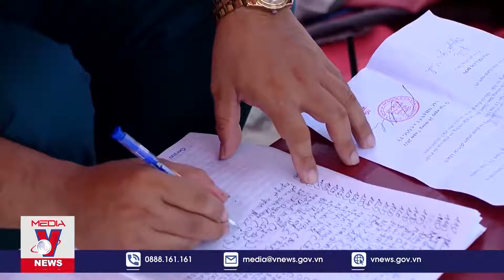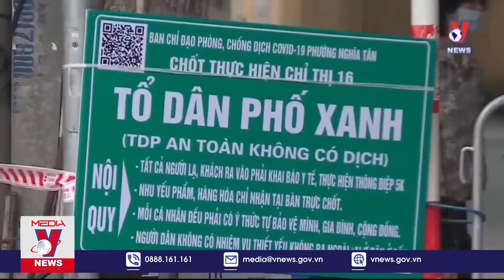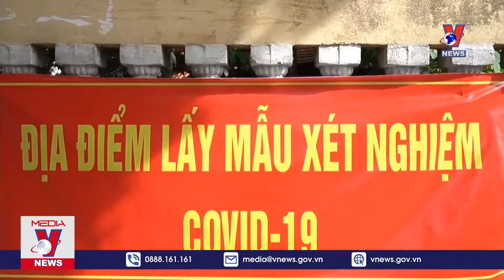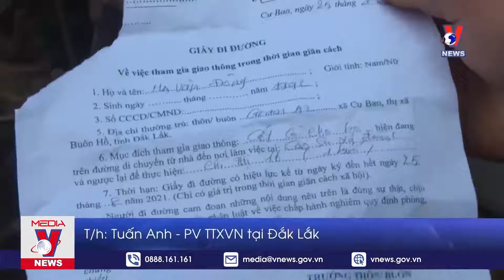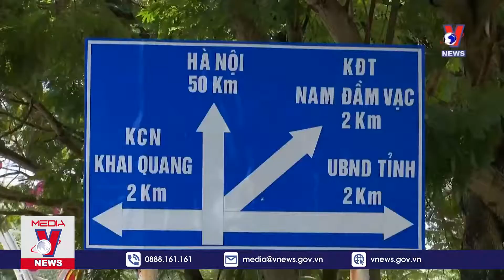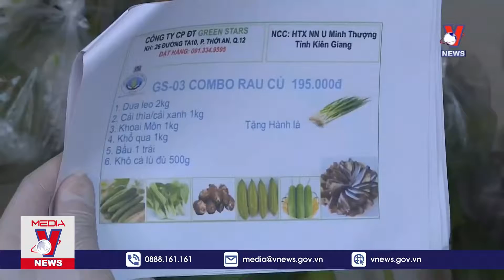Tin Nóng Covid-19 Trưa 10/9 - Thông Tin Cập Nhật Mới Nhất Từ Bộ Y tế - VNEWS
VNEWS - Thông tin cập nhật từ Bộ y tế những tin tức nóng nhất về dịch Covid-19 của Truyền hình thông tấn ngày 10/9/2021 sẽ có những thông tin đáng chú ý sau: Tính từ 6h00 đến 12h00 ngày 10/9, trên địa bàn thành phố ghi nhận 09 ca bệnh dương tính với SARS-CoV-2, trong đó 02 ca tại cộng đồng, 05 ca tại khu cách ly, 02 ca khu vực phong tỏa. Các quận, huyện ghi nhận thêm bệnh nhân mới là Thanh Xuân (03), Hai Bà Trưng (03), Đống Đa (02), Phú Xuyên (01). Phân bố theo chùm ca bệnh: sàng lọc khu vực nguy cơ (02), F1 của các trường hợp ho sốt cộng đồng (06), liên quan đến TP Hồ Chí Minh (01).

02 ca bệnh tại cộng đồng ở quận Thanh Xuân và thuộc chùm sàng lọc khu vực nguy cơ.

Mời quý vị và các bạn xem thêm: Ông Lưu Bình Nhưỡng: "Đáng Lẽ Hà Nội Phải Rút Ra Kinh Nghiệm Từ Bài Học Cấp Giấy Đi Đường Lần Trước"